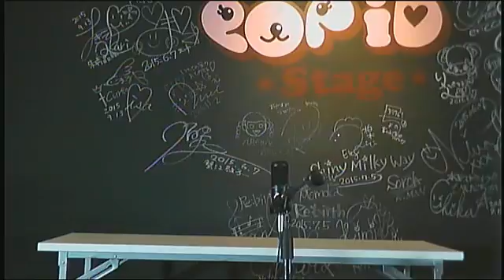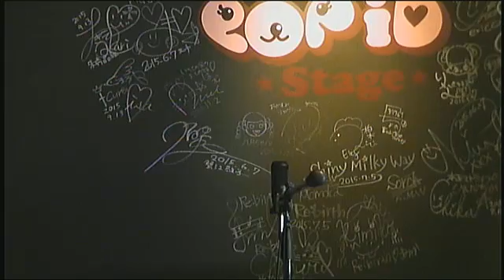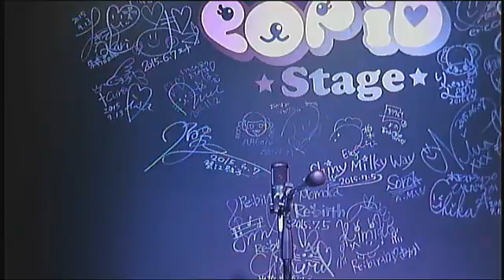9月29日配信分 PiGUアイドルブック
‹アイドルブックぬるスタ公式›

‹番組説明›
大阪日本橋にある育成型アイドルカフェ「POP iD Cafe」のメンバーがお送りするアイドルブック！POPiDやPiGUの魅力が詰まった配信です！ご覧ください。